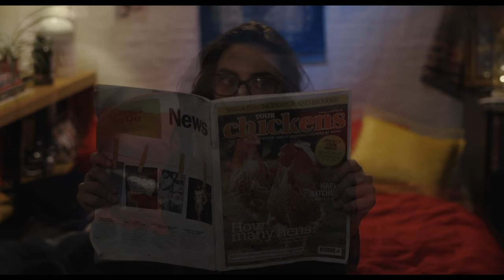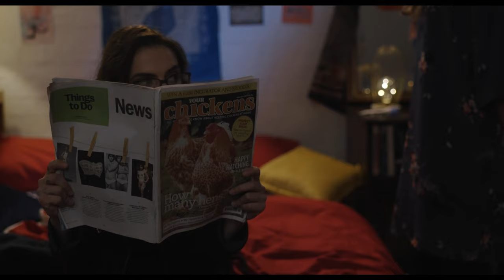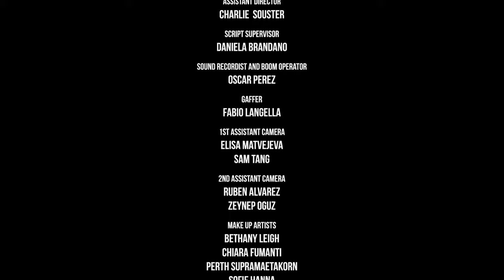JULIA THE SERIES | Episode 3 | Furry Pyjamas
JULIA - The Series | Terrible People 2020
Three weirdos try to return a wallet packed with money found on the streets in London. Suddenly, a family of schizoid criminals is after them. The only way out? Finding Julia, the owner of the wallet.

English and Italian subtitles available.